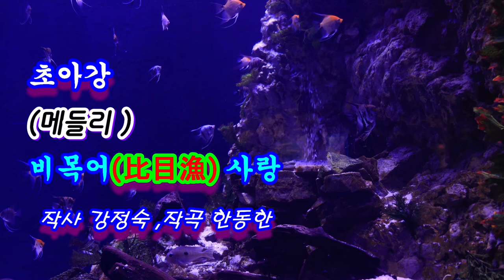비목어 사랑@메들리#가이드#@초아강@강정숙@원곡 초아강@작사 강정숙#작곡 한동한@